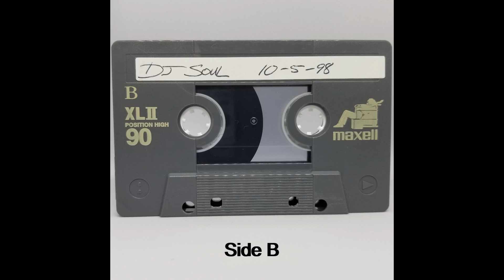DJ Soul - 10/05/1998 (Side B)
Tape History: On October 5th, 1998 DJ Soul recorded this mix while we were hanging out at his apartment on lunch break.
Please let me know if you can identify any more of these tracks.
00:00:00 - 01 - ? - ?
00:01:01 - 02 - DJ Apache - Sun God (Apache's Hiani River Breaks Mix)
00:07:34 - 03 - R-Fresh - Keep Rockin (I Got A Feeling Mix)
00:13:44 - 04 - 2 Phat Cunts - Ride
00:19:44 - 05 - DJ Brad Smith - The Storm
00:24:31 - 06 - Mr Nex - B-Boy Shout
00:28:28 - 07 - ? - ?
00:33:50 - 08 - DJ Decent - Waiting For Whatever (Simply Jeff Megamix)
00:40:01 - 09 - Germinating Seeds Of Doda - Upside Din
00:45:02 - 10 - ? - ?